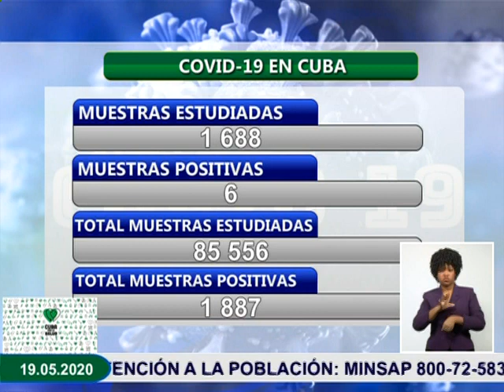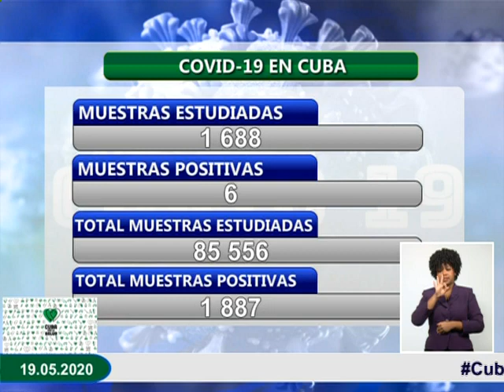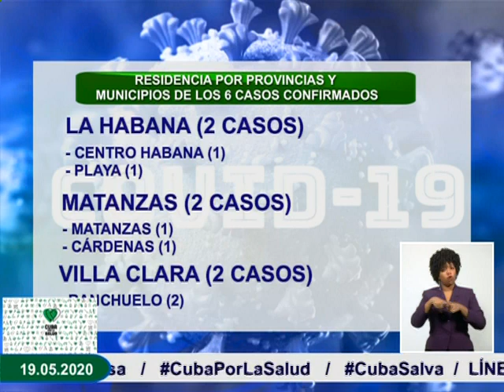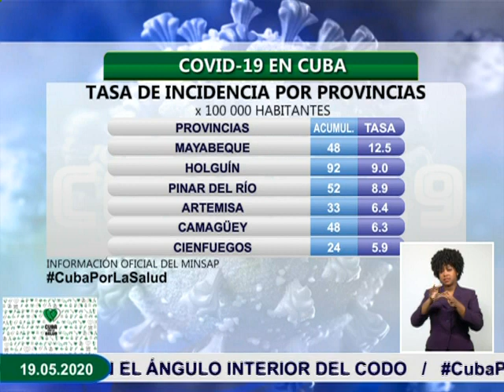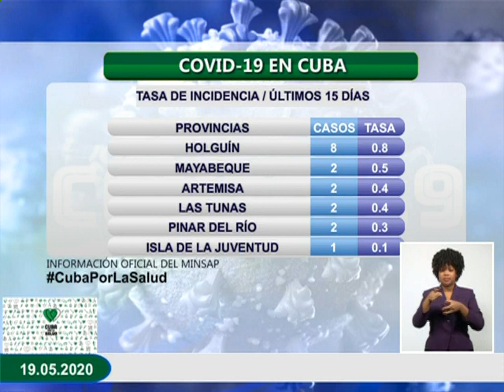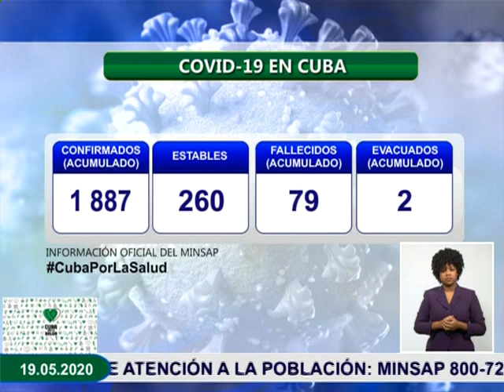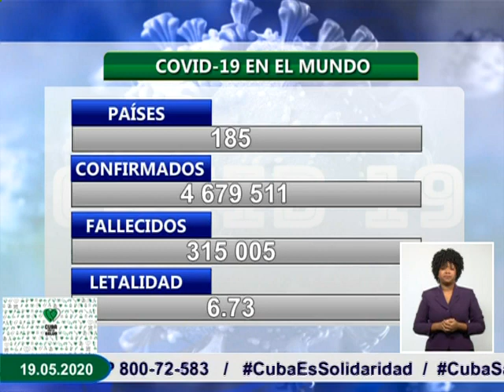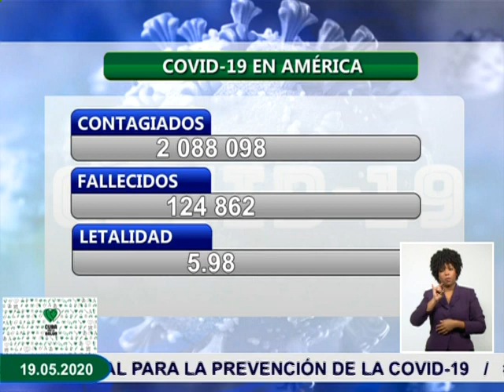Conferencia de Prensa: Cuba frente a la COVID-19 (19 de mayo de 2020)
El Dr. Francisco Durán García, Director Nacional de Epidemiología del Ministerio de Salud Pública de Cuba, informó hoy en Conferencia de Prensa, que fueron confirmados 6 nuevos casos de Covid-19, para un acumulado de 1 887 en el país. De ellos se han dado 1 538 altas médicas, para un 81,5% Cuba.